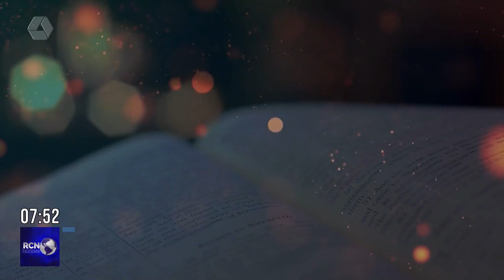Paciente vence câncer de mama e é exemplo de superação em Três Lagoas